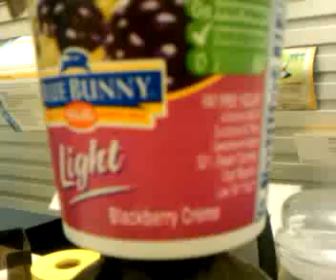Qik - YOGURT OF THE DAY: BLACKBERRY CRÈME yogurtoftheday by Qik's CRZ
Streamed by Qik's CRZ in United States. Qik is the fastest way to upload videos to YouTube from your mobile phone.